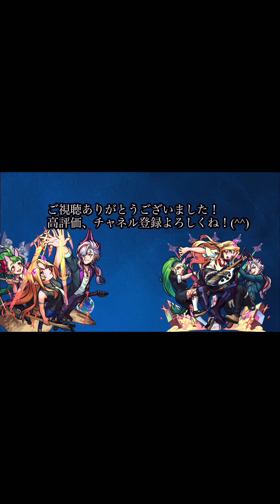【モンスト】レーザーバリア対策するの忘れてるから友情ゲーにしてみた【Two for all×カイリ:爆絶】TFA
こんにちはたむです

ゆるーく動画投稿してます
ゲーム実況の動画をよく撮ってます